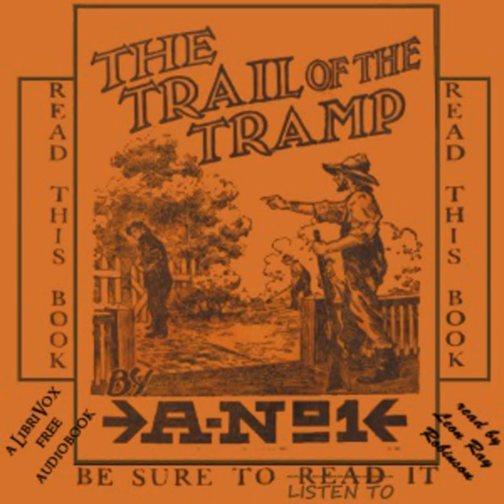The Trail of the Tramp by Leon Ray LIVINGSTON read by Various | Full Audio Book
The Trail of the Tramp by Leon Ray LIVINGSTON (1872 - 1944)

Read by: Kristin Lewis, Debbie R. Baker Robinson, April6090, Diana Schmidt in English

Chapters:
00:00:00 - 01 - Where to Obtain Our Books. Chapter 1: The Harvester
00:04:40 - 02 - Chapter 2: The Samaritans
00:19:00 - 03 - Chapter 3: The Wreck
00:38:40 - 04 - Chapter 4: The Drifter
01:01:27 - 05 - Chapter 5: The Call of the City
01:09:44 - 06 - Chapter 6: The Golden Rule Hotel
01:19:39 - 07 - Chapter 7: False Friends
01:35:44 - 08 - Chapter 8: Busting a Broncho
01:53:42 - 09 - Chapter 9: The Abyss
02:15:20 - 10 - Chapter 10: Slippery, the Yegg
02:39:39 - 11 - Chapter 11: The Wages of Sin is Death
02:59:40 - 12 - Chapter 12: Scattered to the Winds
03:10:56 - 13 - Chapter 13: Where is my Brother James
03:27:35 - 14 - Chapter 14: The Noble Work of the Salvation Army
03:40:18 - 15 - Chapter 15: Forgive and Forget
03:49:05 - 16 - Chapter 16: All is Well that Ends Well

This book, written by the famous hobo and author, Leon Ray Livingston aka A-No. 1, is built on his own experiences on the road. The first chapter of the book sets up a framing narrative, where Canada Joe promises to tell a story which is not 'the same, old, time-worn tales of how slick hoboes beat trains, nor fabled romance concerning harmless wanderlusters, nor jokes at the expense of the poor but honest man in search of legitimate employment, but I shall relate to you a rarely strange story that will stir your hearts to their innermost depths and will cause you to shudder at the villainy of certain human beings, who, like vultures seeking carrion, hunt for other people's sons with the intention of turning them into tramps, beggars, drunkards and criminals--into despised outcasts.' Come listen to his story! - Summary by kathrinee.